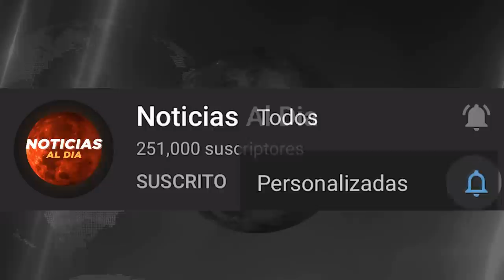RUSIA Y UCRANIA HOY NOTICIAS 10 DE SEPTIEMBRE 2022, UCRANIA ACELERA PRESION CONTRA RUSIA PRESTAMOS